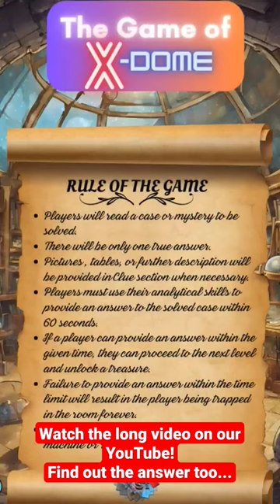The Game of X-Dome | Introduction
The Game Of X-Dome | Zone 1, Introduction

Welcome to the TheGameOfXDome of X4ST, your go-to destination for mind-bending puzzle and riddle game!
Dive into a world of excitement and challenge your wits with our captivating puzzle and riddle game series.
Whether you're a seasoned puzzle/ riddle enthusiast or a newcomer to the genre, our channel offers something "new" for everyone.

Join us as we explore a myriad of brain-teasing puzzles/ riddles designed to entertain, engage, and inspire. From logic puzzles to riddles, brainteasers to strategy games, there's never a dull moment on X4ST.
Prepare to embark on an exhilarating journey filled with twists, turns, and endless opportunities to test your problem-solving skills.

So, whether you're looking for a fun way to unwind after a long day or seeking a mental workout to sharpen your cognitive abilities, look no further than X4ST.
Get ready to unlock the mysteries, unravel the enigmas, and become a puzzle-solving champion with us!

Crafted with passion by Xplore4TheScienceTreasures aka X4ST Official - Science and Motivation ( X4ST X4ST_Official )